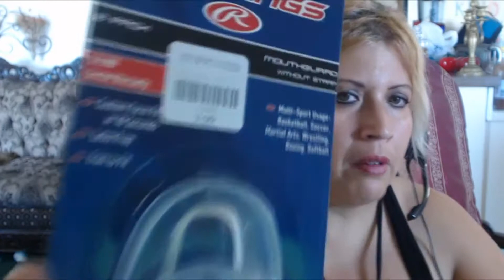COMPRAS PARA CABALLEROS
COMPRAS PARA CABALLEROS Disfruten el video y al ultimo los bloopers! jajaja.
Este video es para todos los caballeros y en especial a mis
suscritores hombres! Claro para ustedes damas tambien pueden
utilizar estas compras para sus hijos, esposos, oh familiares!
Agradesco tus comentarios!